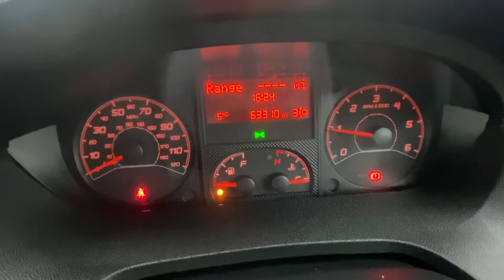CN68JXG - Peugeot Boxer